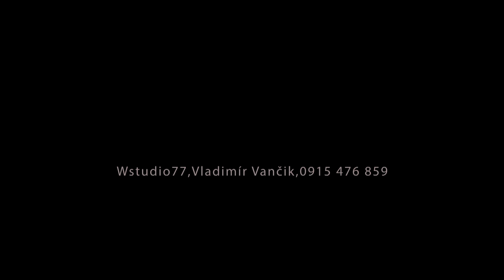Ján a Jana